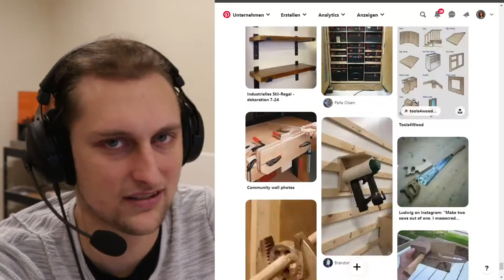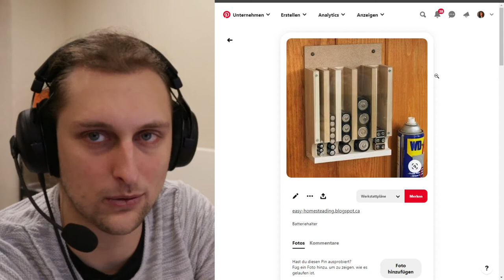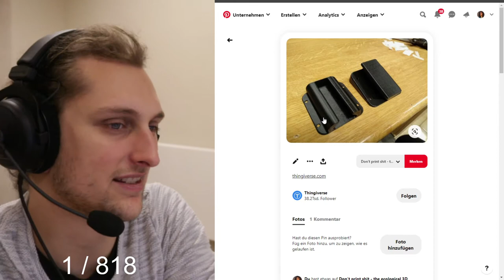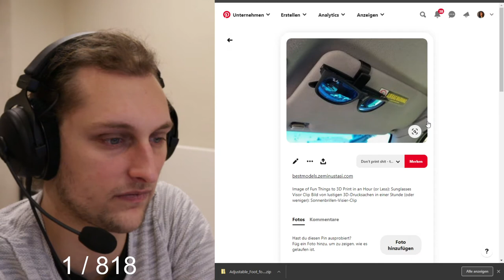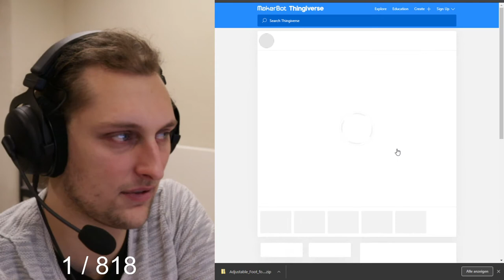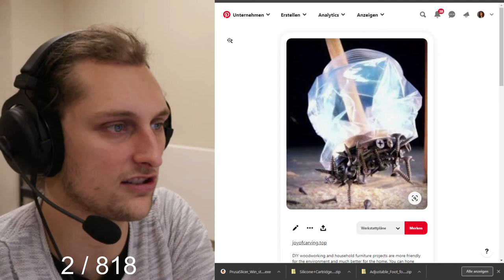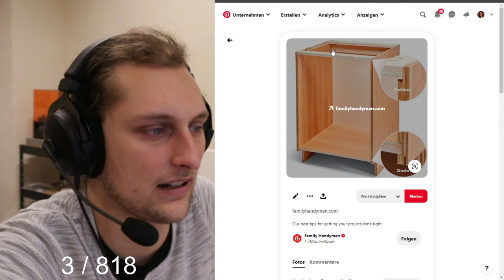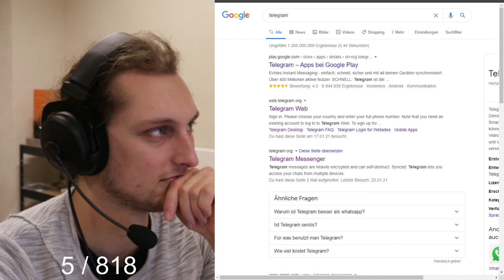twitch Highlight: Lets Play Pinterest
So viele Projekte versinken in zahllosen Pinterest Boards - aber wie viele baut an denn wirklich?

---+---+---+--- Nährwerte und Inhaltsangabe ---+---+---+---
Dieses Video enthält erfrischenderweise keine Werbung oder gesponsorte Inhalte.